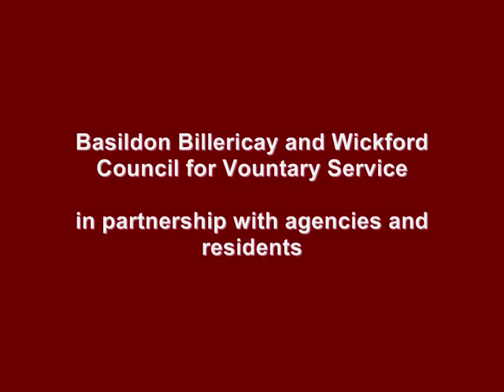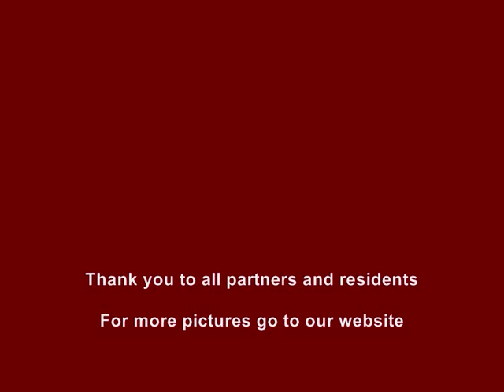International Day 2011, Frypa Hall, 28th May 2011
Multi-cultural celebration of dance, music, food and arts.
Organised by BBWCVS, Friends of Craylands, Swan Housing, Basildon Borough Council, St Georges Community Housing, Fryerns Farm Children Centre, Higgins Construction, Essex County Council, The People Speak and Basildon Police.